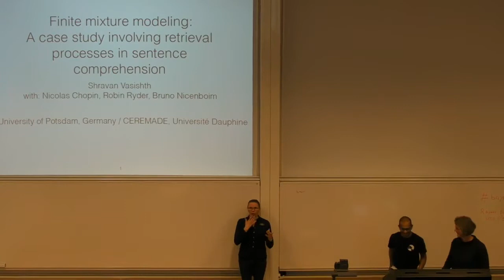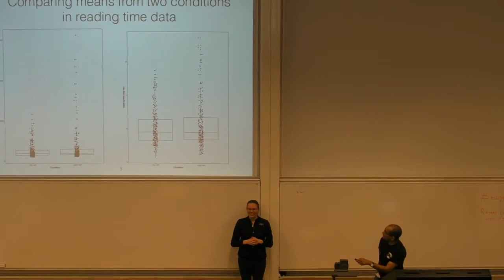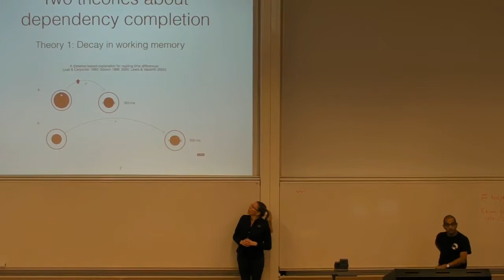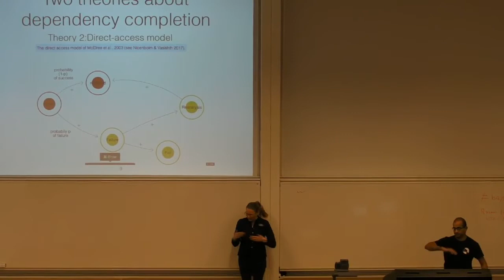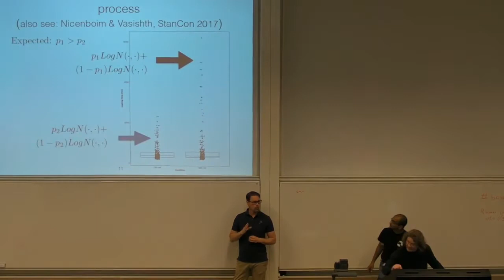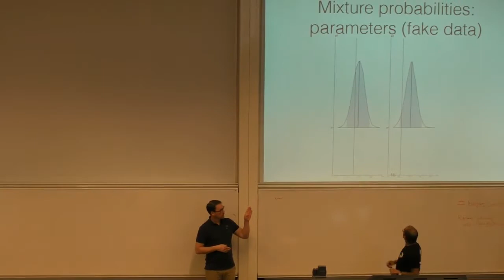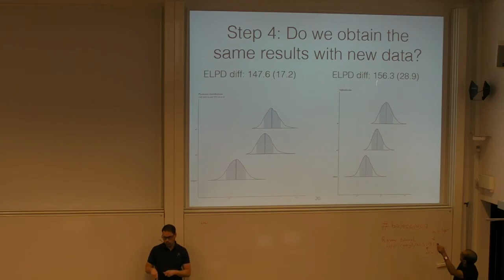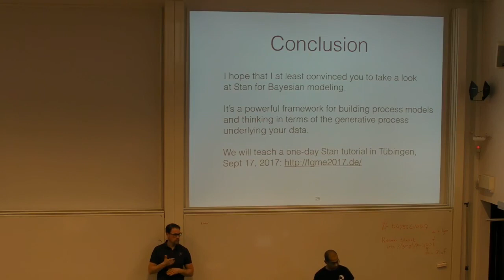Bayes@Lund 2017 -- Shravan Vasishth: Finite mixture modeling, a case study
"Finite mixture modeling: a case study involving retrieval processes in sentence comprehension" presented by Shravan Vasishth at the conference Bayes@Lund 2017, Lund University, Sweden. and the book of abstracts